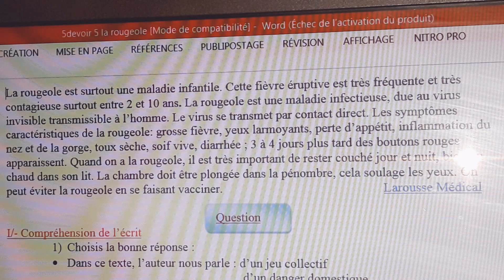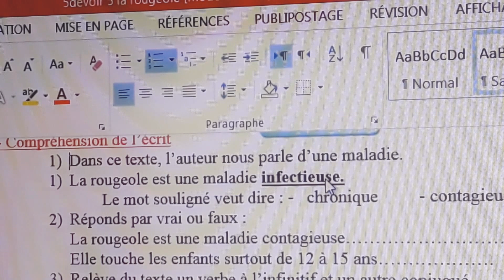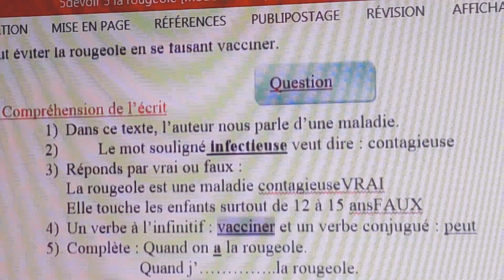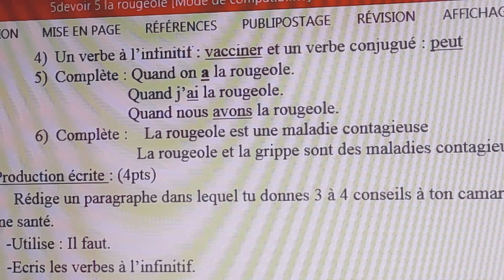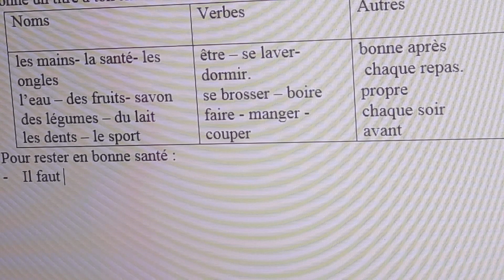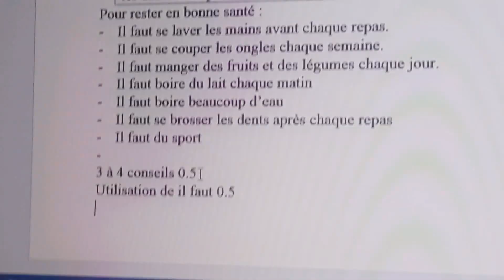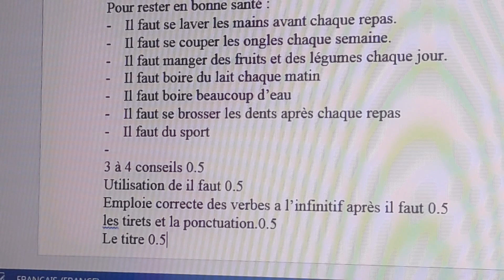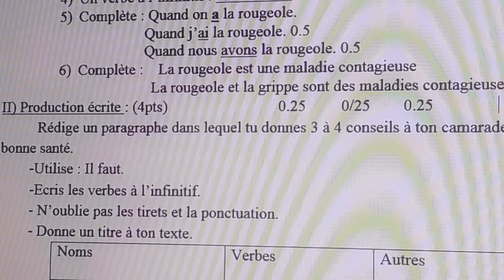La rougeole étude de texte révision 5AP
Correction et barème de notation